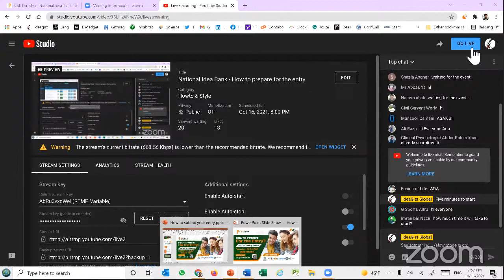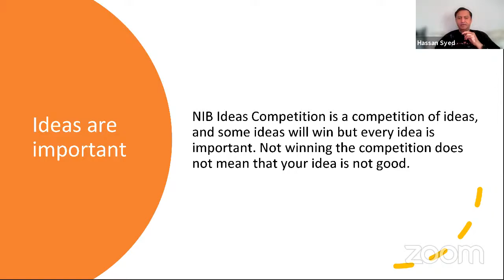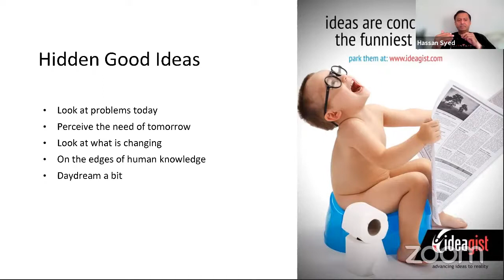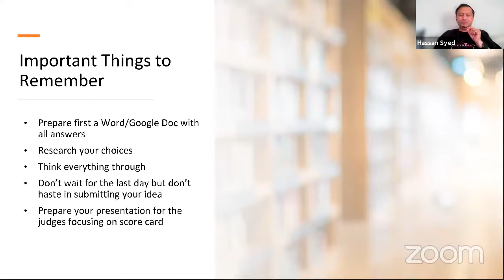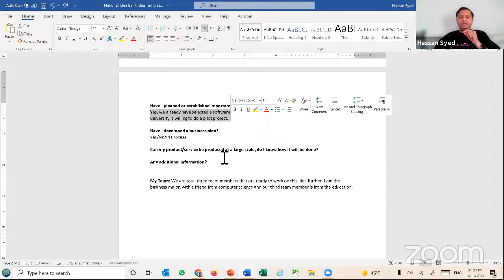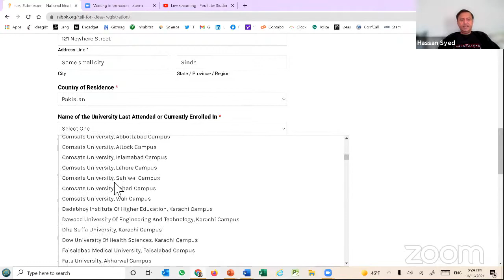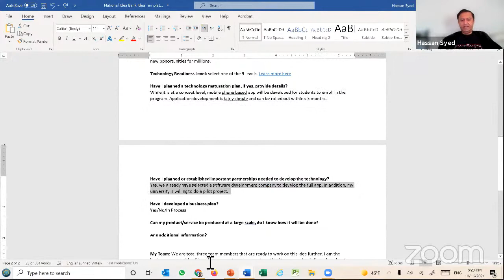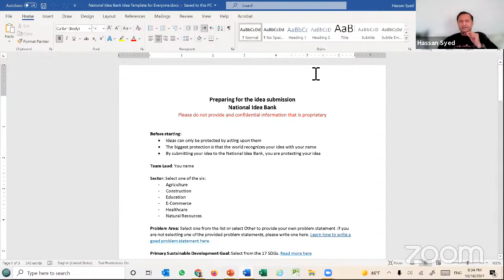National Idea Bank - How to prepare and submit your entry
Before submitting your ideas to the National Idea Bank Ideas Competition, it is good to learn how to submit your innovative ideas to the competition. It will increase the chances of your success and reduce the possibility of getting rejected due to wrong entries.

This is the third and last video of three, describing the National Idea Bank's first call for ideas.